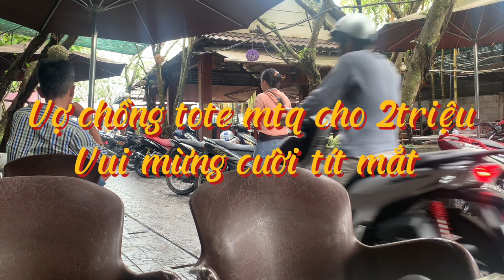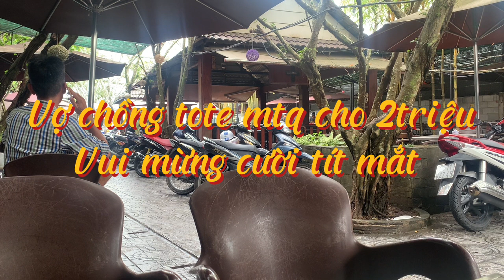Vợ chồng tote được cho 2 triệu Sài Tết cười tít mắt